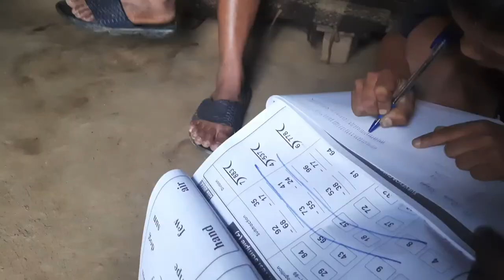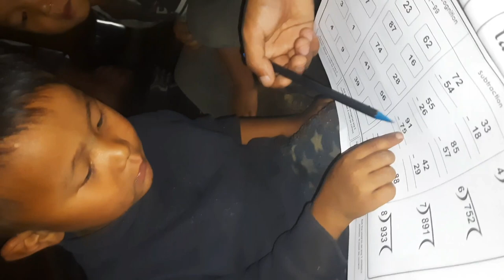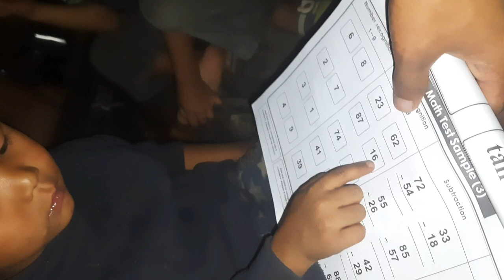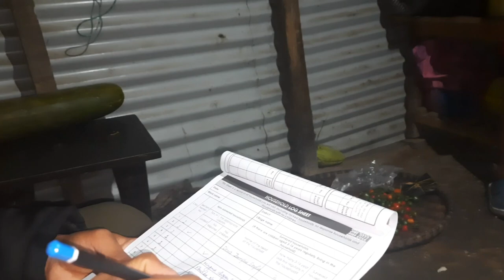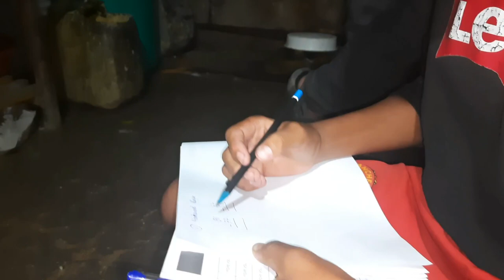ASER Survay gardai.. 😏 day 1..vlog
Bega, gaow ma ASER  survay  conduct gardai..  Sati ra mo 😏 day 1

About ASER report survay ;

ASER stands for Annual Status of Education Report. This is an annual survey that aims to provide reliable annual estimates of children's schooling status and basic learning levels for each state and rural district in India. ASER has been conducted every year since 2005 in almost all rural districts of India.